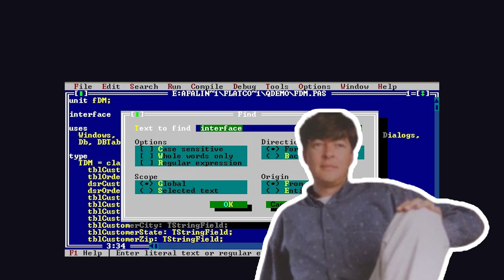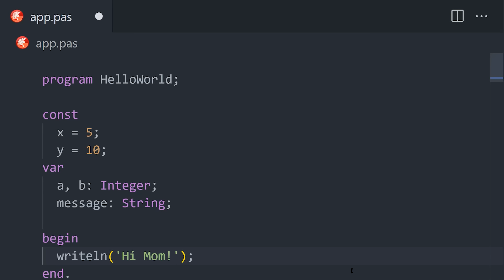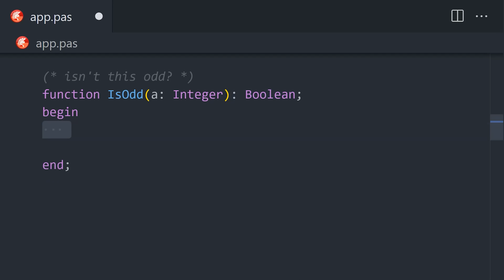Pascal in 100 Seconds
Learn the basics of the Pascal in this quick tutorial. Find out why Turbo Pascal was one of the world's most popular programming languages. In memory of Pascal creator Niklaus Wirth, who passed away on Jan 1st, 2024

🔗 Resources

🔖 Topics Covered

- Pascal Programming basics
- How to get started with Pascal
- Who created pascal?
- What is Pascal used for?
- Pascal on Apple computers